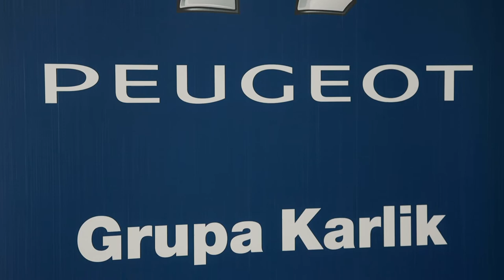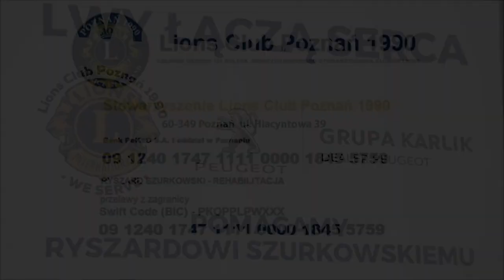Akcja pomocy dla legendy polskiego kolarstwa Ryszarda Szurkowskiego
Prosimy o udostępnianie informacji.
Dwa lwy połączyły serca - Peugeot Grupa Karlik z Poznania i Lions Club Poznań 1990 wspólnie realizują nowy projekt pomocy dla Ryszarda Szurkowskiego – zakup samochodu Peugeot Rifter i przystosowanie go do transportu osoby niepełnosprawnej poruszającej się na wózku. Dzięki Darczyńcom Ryszard Szurkowski może być leczony w prywatnych klinikach neurologicznych i specjalistycznych ośrodkach rehabilitacyjnych. Ten samochód w znacznym stopniu ułatwi przewożenie naszego podopiecznego na zabiegi, konsultacje i rehabilitacje w różne miejsca.
DZIĘKUJEMY DARCZYŃCOM ZA WSPIERANIE NASZYCH AKCJI – BEZ WAS REHABILITACJA RYSZARDA SZURKOWSKIEGO BYŁABY NIEMOŻLIWA.
Przypomnijmy - 10 czerwca 2018 roku legenda polskiego kolarstwa Ryszard Szurkowski uległ poważnemu wypadkowi podczas amatorskiego wyścigu kolarskiego. Uszkodzeniu uległ rdzeń kręgowy w wyniku czego nastąpił paraliż czterokończynowy. Mistrz uparcie walczy o powrót do zdrowia. Akcja pomocy cały czas trwa
Wywiad z Dyrektorem Sprzedaży Piotrem Chwiłkowskim został nagrany w salonie Peugeot Grupa Karlik.